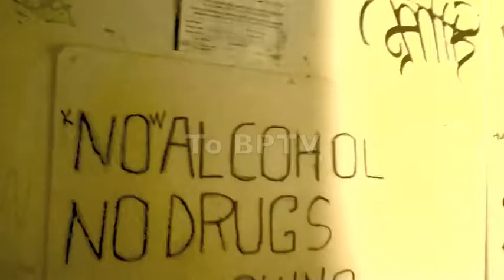BPTV Highlight Reel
Just a little somethin somethin to tide you guys over before we release some new vids.